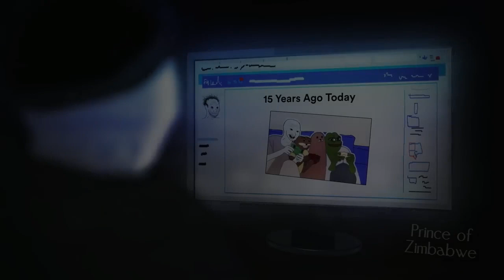Escape The Matrix, Embrace Masculinity - After Dark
What does it mean to Reject Modernity and Embrace Masculinity? It means to rid of instant gratification habits, to reject the modern day consumerism, to reject excessive over-indulgence of bad foods and video games. Most importantly to find purpose. To return to the ways of man before social media, processed foods, and the social agendas of modern day. Social agendas that reject fitness, masculinity, and mental health.

I make motivational videos like these for other young men like myself who are growing up in an age of comfort and instant gratification. Your future self will thank you, and its a win-win for both of us.

Get up, get after it, and do the hard work, especially when you don't feel like it.

Music used in this video:

 • Mr.Kitty - After ...

This channel is dedicated to providing valuable information and resources on education and finance. We aim to help individuals make informed decisions about their education and financial goals, and provide tips and strategies for managing and growing their wealth. From student loan advice to budgeting tips, and from investment strategies to career development, we cover a wide range of topics to help our viewers achieve financial stability and success. Whether you're a student, a recent graduate, or a seasoned professional, this channel is the perfect resource for anyone looking to improve their financial literacy and make smart money decisions.

not for weak
aditya saini
how to